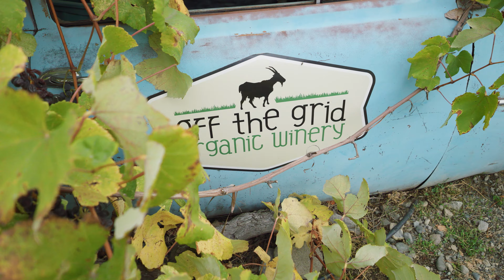Off The Grid Winery | FOR SALE